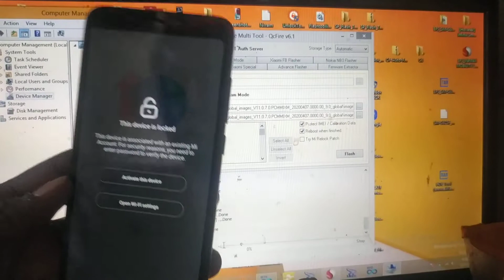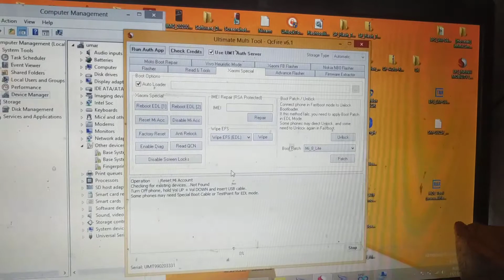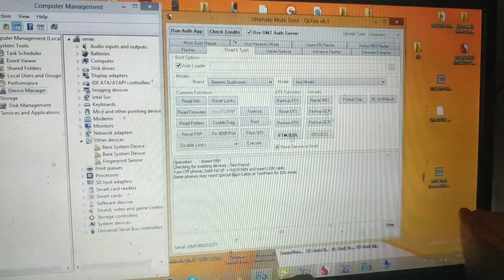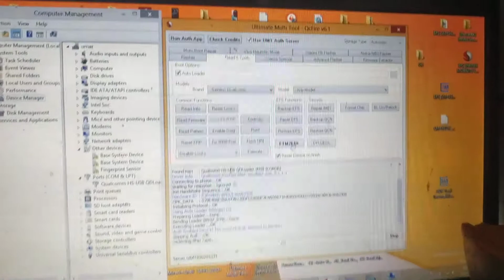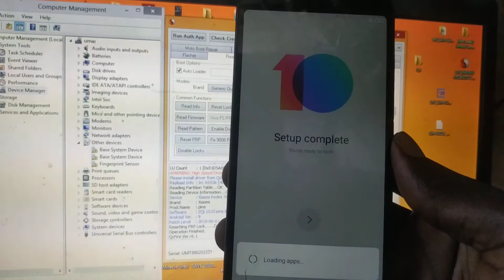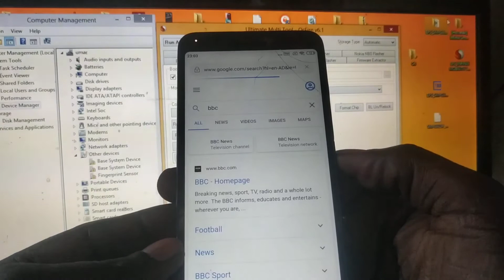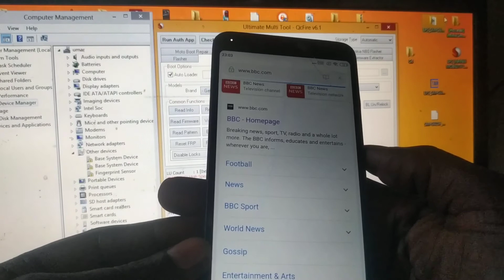Redmi 7A mi account for umt dangle by ck Mai flashing